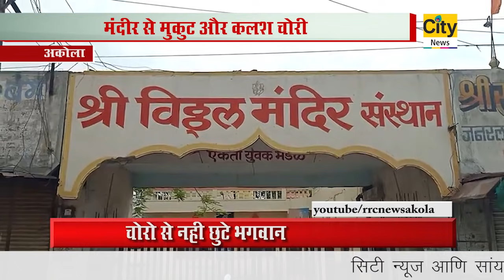चोरो से नही छुटे भगवान - सिटी न्यूज,अकोला